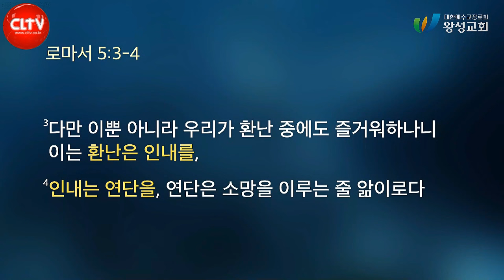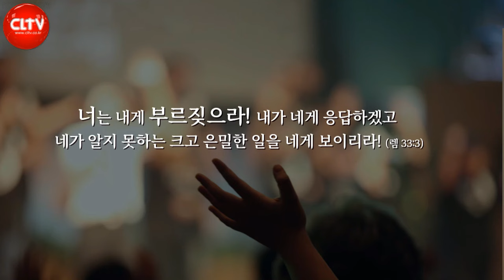CLTV 파워메시지ㅣ'크리스천과 고난'ㅣ왕성교회(길요나 목사)ㅣ2024.9.22 주일설교